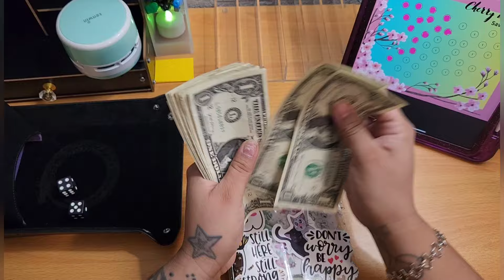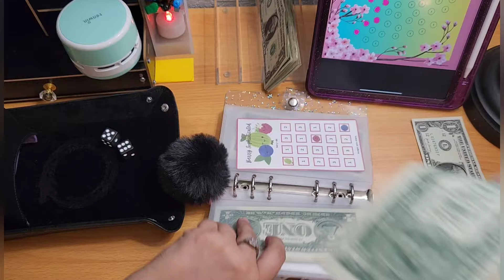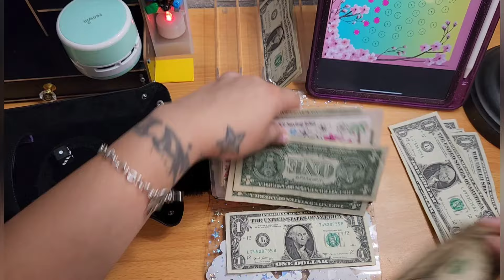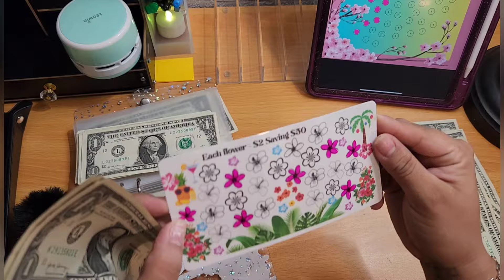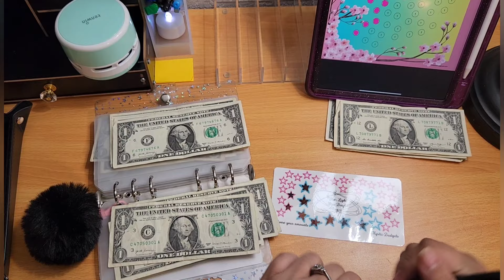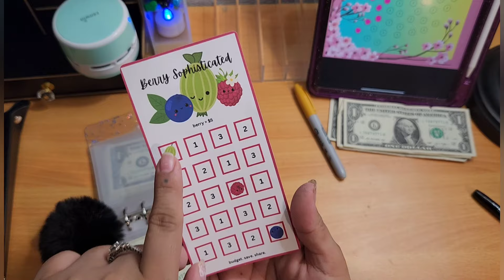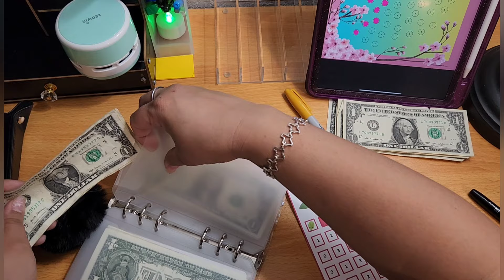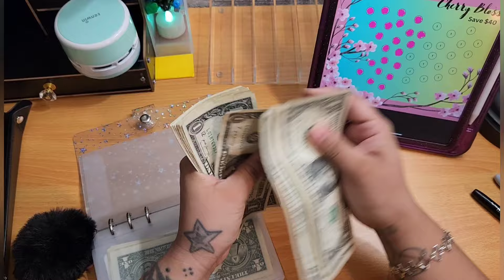Mini Monday Savings Challenges | Cash Stuffing | Saving money | Budgeting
✨️New challenge from: @budgetsaveshare6313
her etsy

💕 Come save money on Fetch with me! Sign up w/ code THEWME & get 250 pts

💕 Receipt Hog pays you to upload receipts, take surveys, and more! Download and enter code met16536 to earn a special bonus when you upload your first receipt.

Check out SoulMama on Amazon for your budgeting set ups at affordable prices with my link!

💕Holographic Chrome binder

💕Orange Vibes binder

💕 tracker from @tanyasbudgetandchaoticlife3116

💕My Savings challenge Binder

💕Budget Binder set ups under $10!!

💕budget book planner under $10!!

💅Press on Gang! Ballin on a budget

💌Happy Mail info
Mystic Budgets
3616 Far West Blvd.
Ste 117 PMB 228
Austin,Tx.78731

○Colored Pens non-bleed 18 assorted colors
○Pocket Planner I keep in my purse for on-the-go
○Phone Holder to record videos!
○Mini ring light
○Large ring light with tall extension
○Acrylic Cash Tray